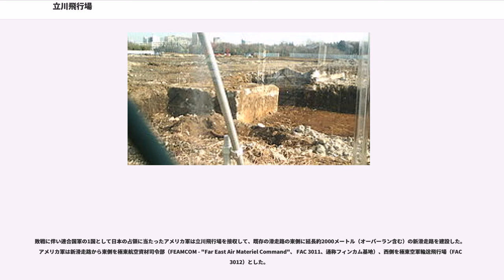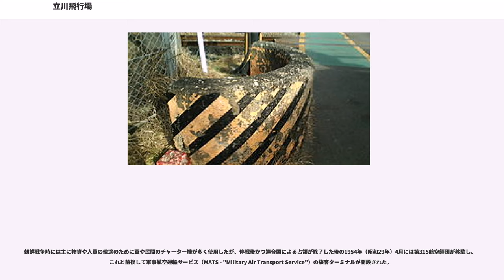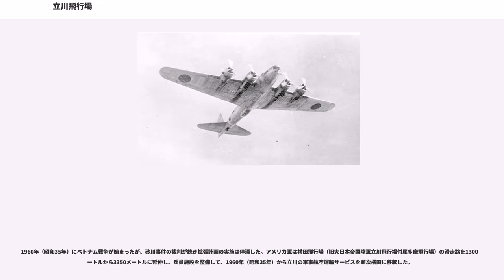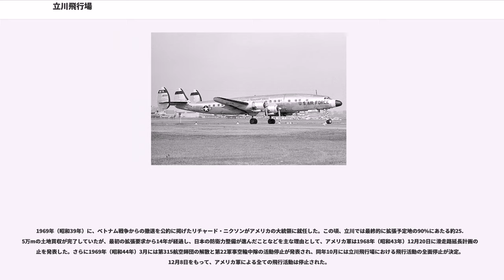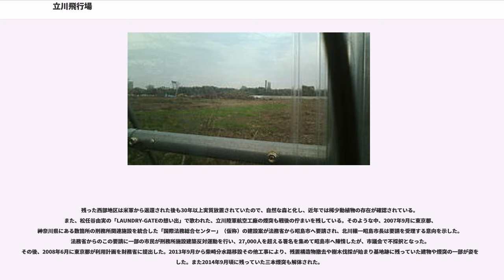立川飛行場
立川飛行場（たちかわひこうじょう）は、東京都立川市に所在する防衛省所管の軍用飛行場。旧立川飛行場は立川市と昭島市にまたがって所在していた。1977年（昭和52年）に全面返還されるまでアメリカ空軍基地でもあった。

現在の立川飛行場は1982年3月から運用が開始され、主に各官公庁のヘリコプターが運用されている。陸上自衛隊立川駐屯地（駐屯地司令は東部方面航空隊長が兼任）の一部であると同時に立川広域防災基地としての役割があることから、東京消防庁航空隊多摩航空センターや警視庁航空隊立川飛行センターが併設され共用している。

常駐機はないが海上保安庁の海上保安試験研究センターもヘリコプターの駐機場・格納庫・給油施設を備える。訓練のため定期的に航空自衛隊のC-1輸送機や海上保安庁のヘリコプターが飛来する。滑走路の長さは900mであるが、北側の長さ300mの過走帯（離着陸時の滑走に使用できる）と合わせると1,200mである。

立川飛行場は大正時代の1922年、帝都防衛構想の陸軍航空部隊の中核拠点として開設された。当時、立川駅北口には広大な土地があり、鉄道に近く燃料輸送や兵員輸送にも好都合だった。立川飛行場には前年に岐阜県各務原で編成された飛行第五大隊が移駐し、同隊は1925年に飛行第五連隊へと昇格した。

立川飛行場は昭和時代の初めに民間空港としても共同利用されていた時期があり、1929年には立川と大阪を3時間で結ぶ日本初の定期航空路が開設された。その後、満州事変が始まった1931年に東京飛行場（現在の羽田、東京国際空港）が開港し、1933年に民間機は東京飛行場に移転して立川飛行場は陸軍専用となったが、1937年にフランスのパリを目指して飛び立った神風号の出発は立川飛行場からだった。

日中戦争下の1938年に飛行第五連隊隷下の戦闘中隊は飛行第五戦隊に改編され、翌年には柏飛行場（千葉県）へ移駐した。そのため大東亜戦争（太平洋戦争）中は実戦部隊こそ置かれていなかったが、立川飛行場は陸軍航空部隊の研究・開発・製造の一大拠点として重要な地位を占めていた。

立川飛行場の隣には立川陸軍航空工廠などの軍の工場や陸軍航空技術研究所（1928年移駐）などがあり、新型機の開発、実験のみならず、大東亜戦争中には後身の陸軍航空審査部が前線でアメリカ軍やイギリス軍から鹵獲したボーイング B-17やホーカー ハリケーン、ノースアメリカンP-51などの試験飛行を行っていた。また少し離れた場所には陸軍獣医資材本廠があった。

飛行場周辺には軍用機を製造する立川飛行機や日立航空機、昭和飛行機工業など多くの民間工場とその下請け工場が建てられ、これらは戦争末期に連合軍による激しい爆撃を受けた。

敗戦に伴い連合国軍の1国として日本の占領に当たったアメリカ軍は立川飛行場を接収して、既存の滑走路の東側に延長約2000メートル（オーバーラン含む）の新滑走路を建設した。アメリカ軍は新滑走路から東側を極東航空資材司令部（FEAMCOM - "Far East Air Materiel Command"、 FAC 3011、通称フィンカム基地）、西側を極東空軍輸送飛行場（FAC 3012）とした。

朝鮮戦争時には主に物資や人員の輸送のために軍や民間のチャーター機が多く使用したが、停戦後かつ連合国による占領が終了した後の1954年（昭和29年）4月には第315航空師団が移駐し、これと前後して軍事航空運輸サービス（MATS - "Military Air Transport Service"）の旅客ターミナルが開設された。

しかし立川飛行場の滑走路は両端が囲障に近く、実効延長は1500～1800メートルで、ハワイのヒッカム空軍基地まで無着陸飛行をしようとするロッキード コンステレーションやダグラス DC-6などの大型プロペラ機のみならず、当時開発が進められ、1950年代後半に就航が計画されていたボーイング707やダグラス DC-8などのジェット輸送機の離着陸が困難だった。そのため1月から3月の日米合同委員会（JC）で、アメリカ軍は立川を始め木更津、新潟、小牧、横田、伊丹の各飛行場の拡張を要求した。

1956年（昭和31年）1月にアメリカ軍は2つの基地を統合して、立川航空基地（"Tachikawa Air Base"、FAC 3012、日米安保条約上の施設名称は「立川飛...